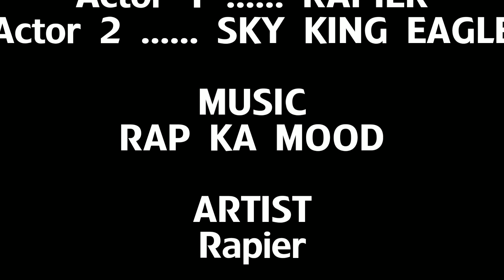Rapier:Rap Ka Mood (Official video song)